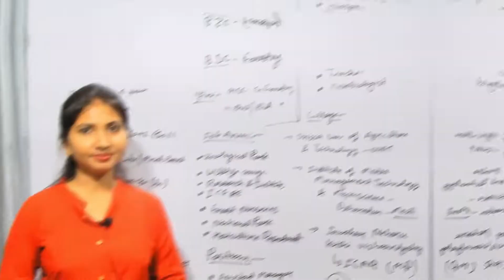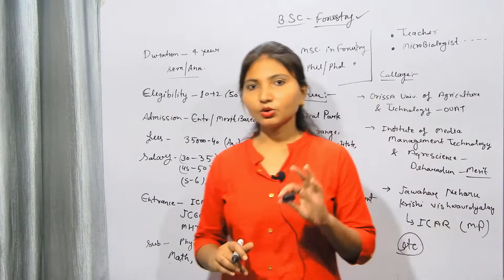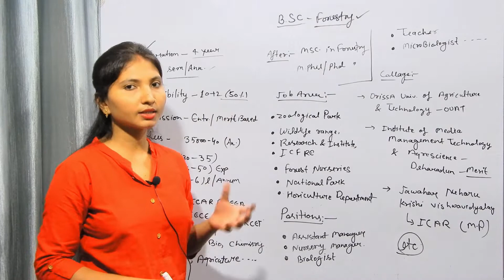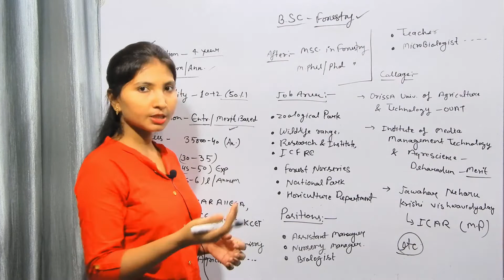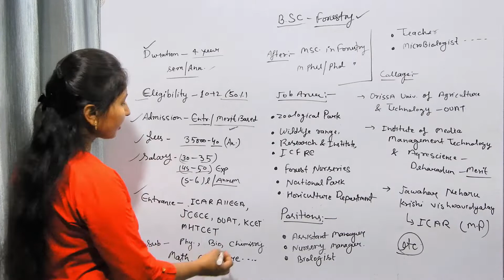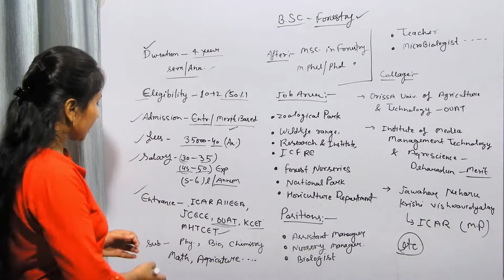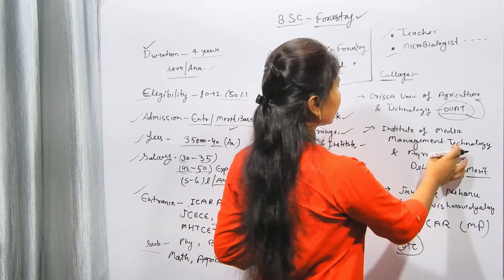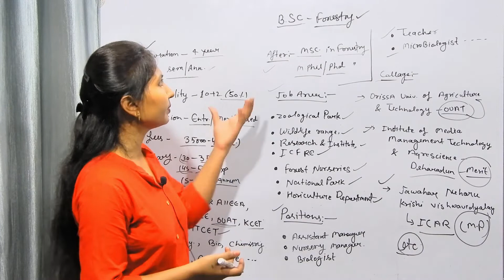bsc foresting details in hindi | b.sc ke baad job | bsc forestry job opportunities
hi friends i am anuradha welcome to all my youtube channel annu miss.

is video me bsc foresting  ke bare me puri detail bataya gaya h.